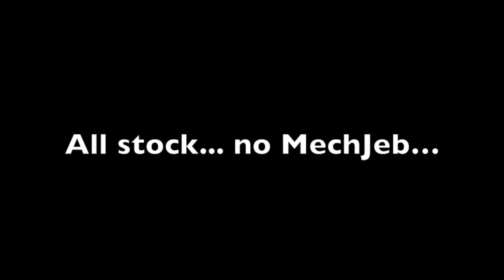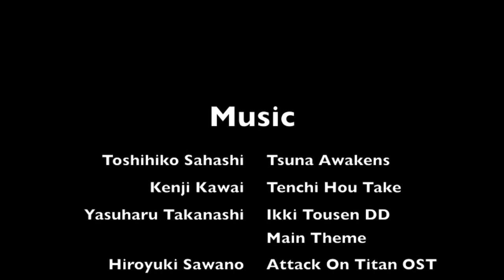Micro Duna Probe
Shortened version of a prior video... nothing cut out; only sped up.

4 of the smallest SRBs + the smallest engine is enough to get to Duna... if you go direct.